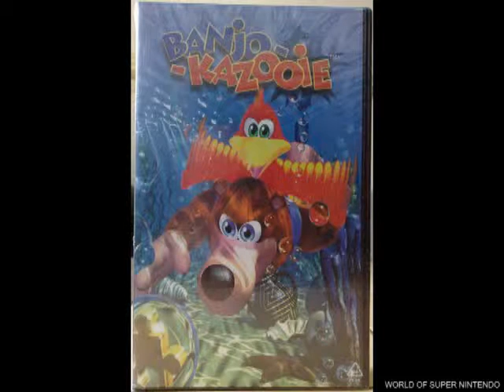Banjo - Kazooie Ger In-Store Promo Video Nintendo 64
Banjo - Kazooie for the Nintendo 64, german Salesvideo / In-Store Video for the Shop promotion only, not for "take.for free". Tourner en boucle for 30min.

Big thx goes for this video to: megamanfreak1980 and his very nice Nintendo HP